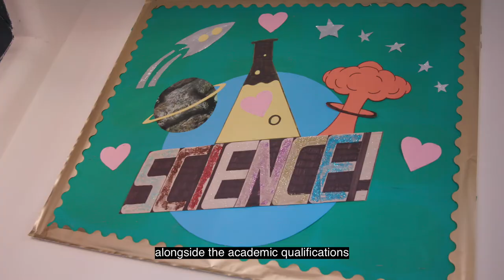Autism Central Online - Introducing Kedleston Group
@kedlestongroup is an independent provider of specialist day schools and homes supporting children and young people living with SEMH, autism and specific learning difficulties.